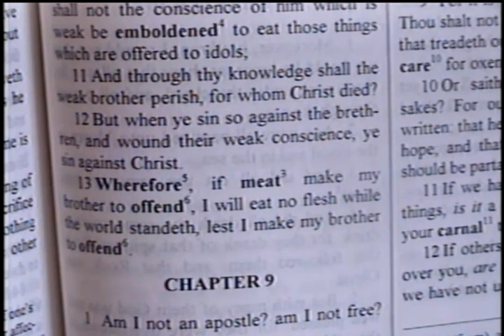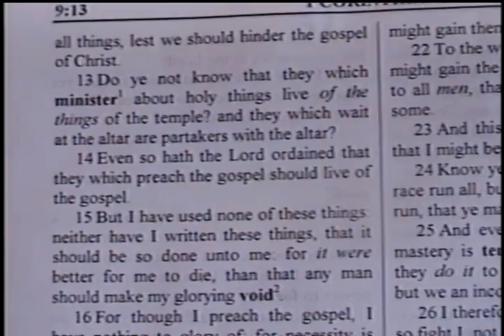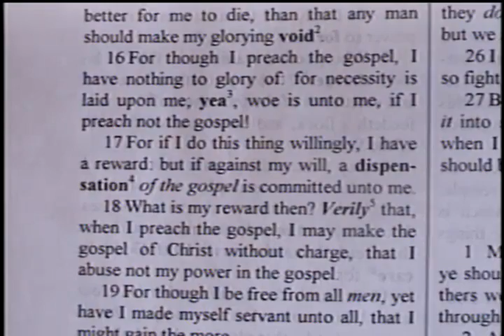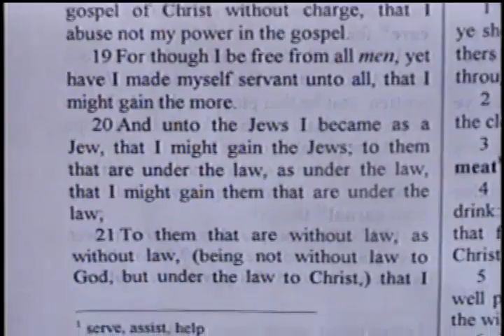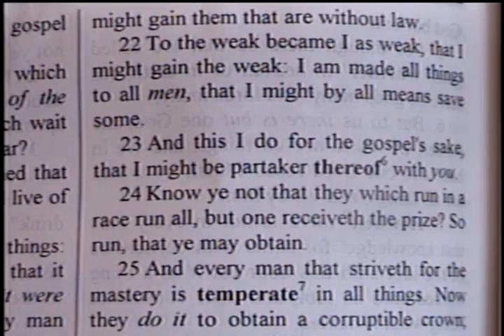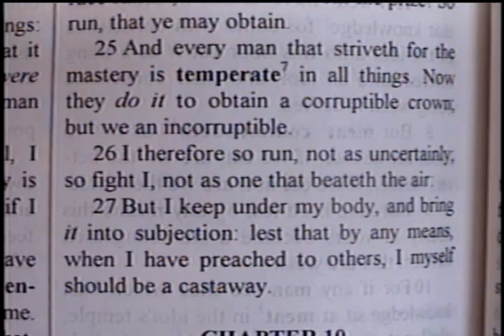Live Of The Gospel – 1 Corinthians 9:13-27 – Pastor D. A. Waite – BFTBC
The BFTBC Bible study is streamed live on Sunday at 1:30 pm

On Sunday, November 29,  2015, Pastor D. A. Waite discussed 1 Corinthians 9:13-27 at the at Bible For Today Baptist Church of Collingswood, New Jersey.

1 Corinthians 9:13 - 27

13 Do ye not know that they which minister about holy things live of the things of the temple? and they which wait at the altar are partakers with the altar?  14 Even so hath the Lord ordained that they which preach the gospel should live of the gospel.  15 But I have used none of these things: neither have I written these things, that it should be so done unto me: for it were better for me to die, than that any man should make my glorying void.  16 For though I preach the gospel, I have nothing to glory of: for necessity is laid upon me; yea, woe is unto me, if I preach not the gospel!  17 For if I do this thing willingly, I have a reward: but if against my will, a dispensation of the gospel is committed unto me.  18 What is my reward then? Verily that, when I preach the gospel, I may make the gospel of Christ without charge, that I abuse not my power in the gospel.  19 For though I be free from all men, yet have I made myself servant unto all, that I might gain the more.  20 And unto the Jews I became as a Jew, that I might gain the Jews; to them that are under the law, as under the law, that I might gain them that are under the law;  21 To them that are without law, as without law, (being not without law to God, but under the law to Christ,) that I might gain them that are without law.  22 To the weak became I as weak, that I might gain the weak: I am made all things to all men, that I might by all means save some.  23 And this I do for the gospel's sake, that I might be partaker thereof with you.  24 Know ye not that they which run in a race run all, but one receiveth the prize? So run, that ye may obtain.  25 And every man that striveth for the mastery is temperate in all things. Now they do it to obtain a corruptible crown; but we an incorruptible.  26 I therefore so run, not as uncertainly; so fight I, not as one that beateth the air:  27 But I keep under my body, and bring it into subjection: lest that by any means, when I have preached to others, I myself should be a castaway.